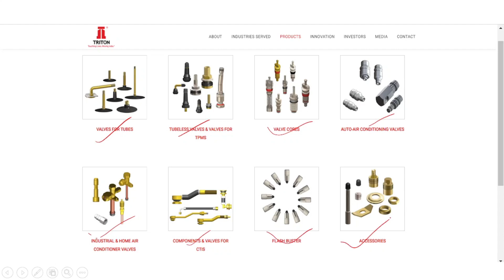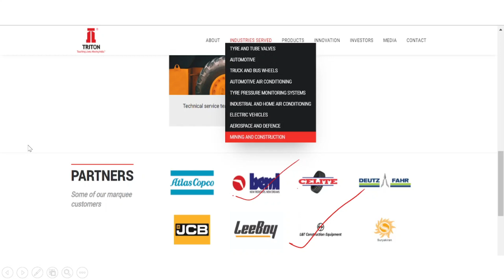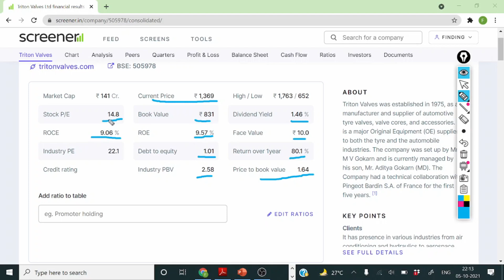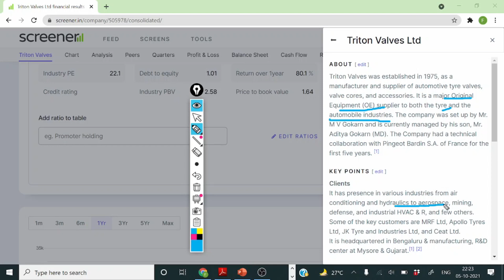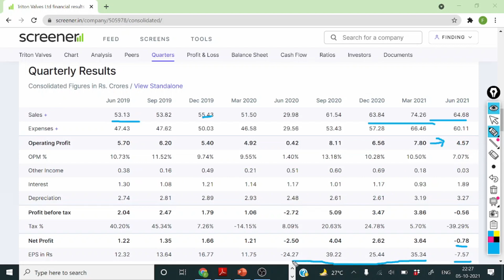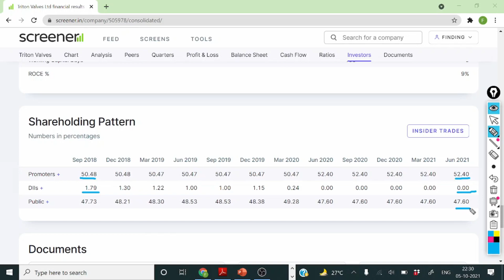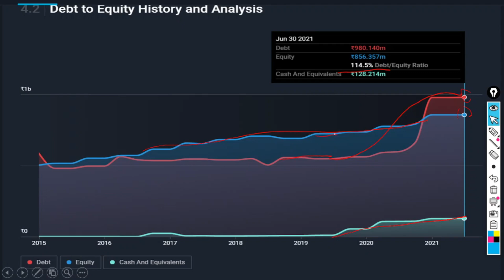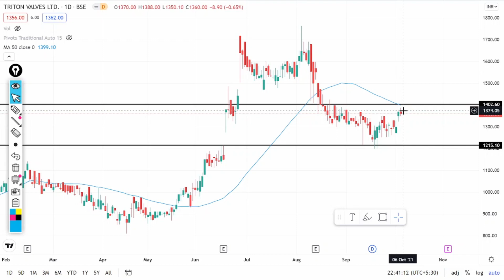Hidden Dynamite From Automobile Sector | Unique Product | Small Cap Stock | Triton Valves Ltd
Triton Valves was established in 1975 by our visionary founder M.V.Gokarn. Triton began manufacturing valves for the tyre and inner tube industry in 1978 and quickly emerged a market leader in India. As the automobile industry grew in India, Triton grew into India’s largest manufacturer of tyre valves. With the advent of tubeless tyres Triton began manufacturing tubeless tyre valves and evolved from a Tier 2 to a Tier 1 supplier to the automobile industry. With its strong focus on product quality and R & D, Triton has now evolved into a precision manufacturer and critical supplier of valves and components to a diverse range of customers and industries from air conditioning and hydraulics to aerospace, mining, defence and industrial HVAC & R.

We are headquartered in Bengaluru India and our manufacturing facilities and R & D Center are located in Mysuru. We also operate warehouses in Bengaluru, Chennai and Delhi in order to serve our customers with Just-In-Time deliveries. All our facilities conform to IATF 16949, ISO 14001 and BS OHSAS 18001 standards.

Chapters
00:00 -
02:00 -
03:00 -
04:00 -
05:00 -
06:00 -

This video contains the full stock analysis of Triton Valves Ltd
The following video briefly discusses the products of the Triton Valves company, fundamentals and technicals of the stock.